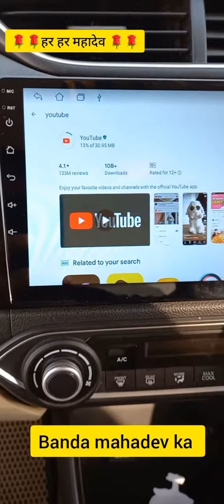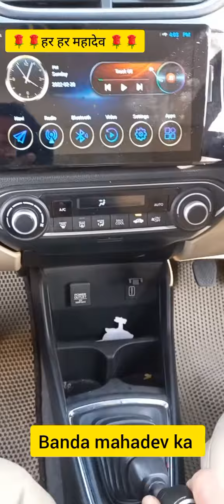Rishikesh🚘makeover of Honda Amaze🚘2018 model 9" full HD Android music system with rear view camera🔥